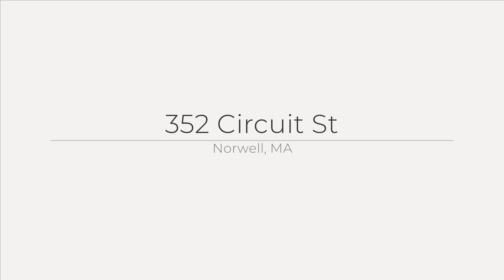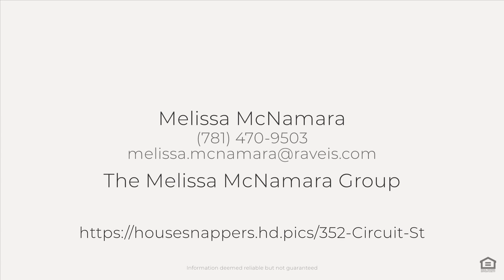352 Circuit St, Norwell, MA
See the Property Website! :: Melissa McNamara - The Melissa McNamara Group - :: Be prepared to fall in love with this magnificent showstopper of a home! Built in 2017 this turn key home offers some of the finest finishes around every corner. A grand entrance into the two-story foyer welcomes you to open concept living with each room offering a spacious and inviting atmosphere for entertaining. Some of the special highlights of this home include a first floor private office, an expansive sunroom with walls of windows, floor to ceiling stone fireplace in the cathedral family room, chef's kitchen with walk-in pantry and Sub Zero refrigerator. A primary suite with a lavish walk-in closet and island plus 1100+ additional square feet in the finished lower level with a full bathroom and tons of flex space, making it fun for the whole family. Enjoy your impressive backyard oasis with a gorgeous bluestone patio, outdoor grill, fire pit and dining space. All located in a prime spot within walking distance to Norwell center, Norris Reservation, Gaffield Park and more! Welcome HOME!